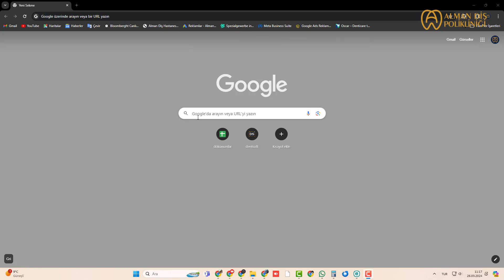Avustuya'dan Gelen Hastamıza 12 İmplant ve 28 Zirkonyum Diş Yaptık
📌Adres : Merkez Mahallesi Geçit Sokak No 4A Şişli/İstanbul